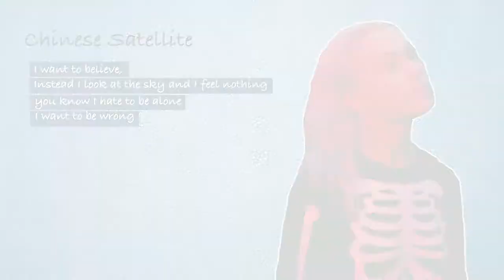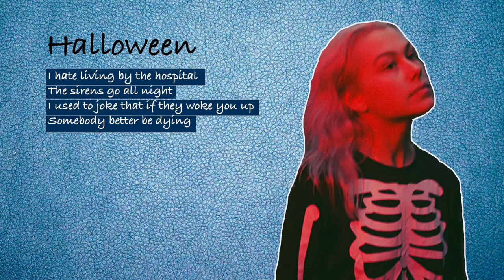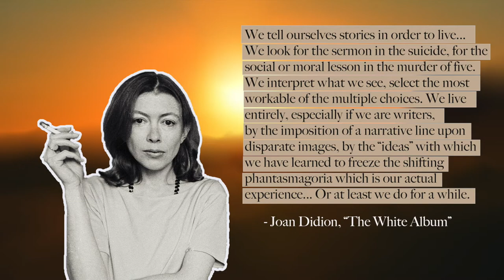The Hopeful Nihilism of Phoebe Bridgers